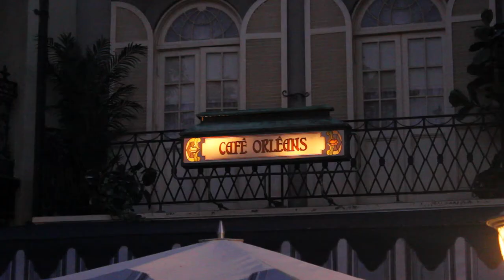Disneyland T2i Night TIme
Video of Disneyland with My New T2i Shot mostly at 6400 ISO because it was so dark